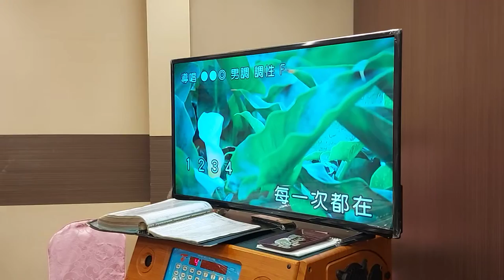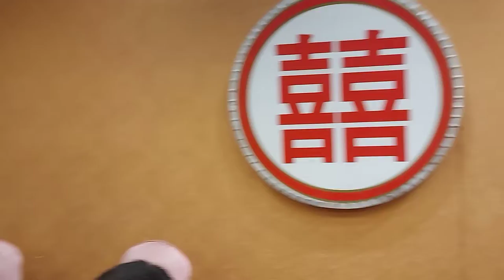任基柱翻唱 隱形的翅膀 德華愛唱一族